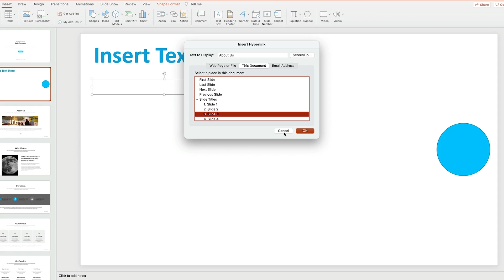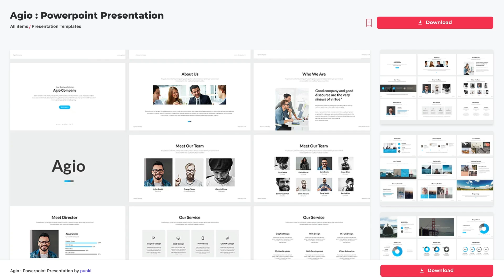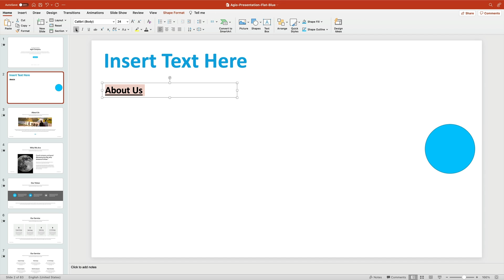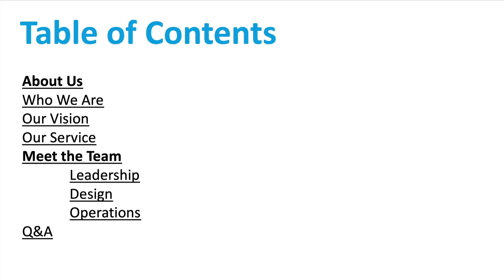The Quick Way to Make a Table of Contents in PowerPoint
In this screencast, you’ll learn how to quickly make a great table of contents in PowerPoint.

Download the resources featured in this video:

1. Agio PowerPoint Presentation Template
2. Photo of Students at University Campus
3. Photo of the Moon

A PowerPoint table of contents is a hub for your presentation. It outlines your topics, and helps users navigate your slides. Your PowerPoint table of contents should be interactive. It’s best to place it near the beginning of your slide deck. Slide #2 is a good option, right after your title slide. To build an interactive table of contents PPT, click into a text box and go to the Insert tab.

Then, click the Link button. Give your slide link a name, then click on Slide Titles. Choose the slide you want to link to, then click OK. PowerPoint will add a clickable link to your slide. When users click it, they’ll be taken to that specific slide.

Repeat these steps, linking to all the slides in your deck. Once you have links added, they work just like any other text. That means you can customize text colors, add font effects, and more. You can indent with the Tab key to group by category too.

As you can see, it’s easy to build an interactive table of contents PPT quickly.

Here's a full rundown of what you'll learn in this video:

0:00 Introduction
1:05 Where to place a table of contents
1:30 Two ways to build a table of contents
1:41 How to build an interactive table of contents
2:05 Adding hyperlinks
2:37 Customizing the text
3:19 Complete the table of contents
3:34 Indent table of contents items
4:01 Preview the table of contents
4:29 Conclusion

Read more on making a table of contents in PowerPoint on Envato Tuts+

Envato Tuts+
Discover free how-to tutorials and online courses. Design a logo, create a website, build an app, or learn a new skill